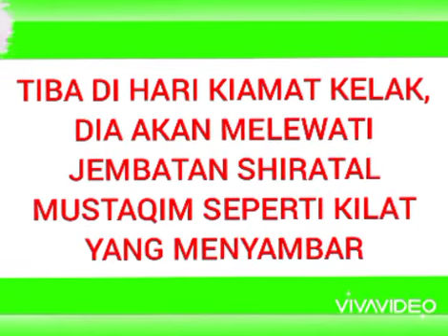Keutamaan Sholat Tarawih Malam Ke 27 Ramadhan